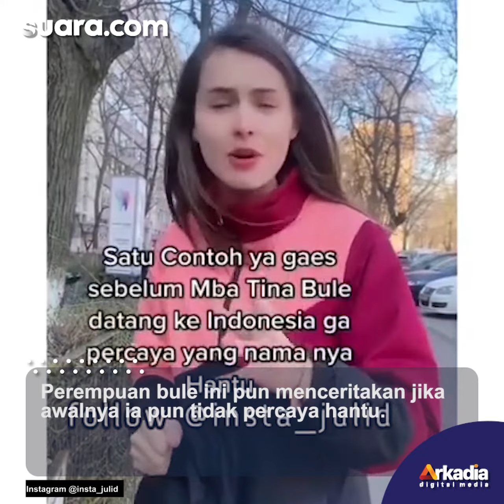Sempat Disebut Malu-maluin, Bule Cewek Ini Puji Pawang Hujan Sirkuit Mandalika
Sosok pawang hujan yang muncul di sirkuit Mandalika, Nusa Tenggara Barat (NTB) masih mencuri perhatian dunia. Namanya Mbak Rara, yang dikenal bernama lengkap Rara Isti Wulandari.

Sosoknya muncul saat hujan deras yang menguyur sirkuit Mandalika saat sebelum race utama digelar, Minggu (21/3/2022). Sebelum race utama, Mbak Rara pun muncul saat race pemanasan. Selengkapnya dalam video ini.

Pengisi Suara/Video Editor: Ema/Eko Hendra